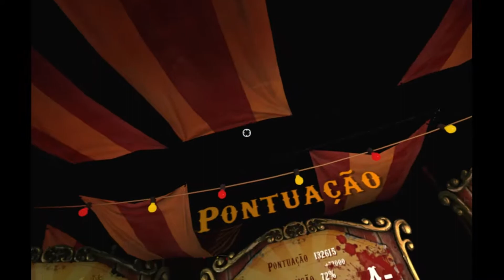Until Dawn: Rush of Blood PS VR PS4 PRO Gameplay Parte 3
Rush of Blood é um shooter ferroviário desenvolvido pela Supermassive Games e publicado pela Sony Interactive Entertainment , lançado em 13 de outubro de 2016 em todo o mundo para oheadset PlayStation VR no PlayStation 4 . É um spin-off direto de Until Dawn e apresenta o jogador pilotando uma montanha-russa com tema de terrorenquanto atira em objetos inanimados e inimigos vivos.